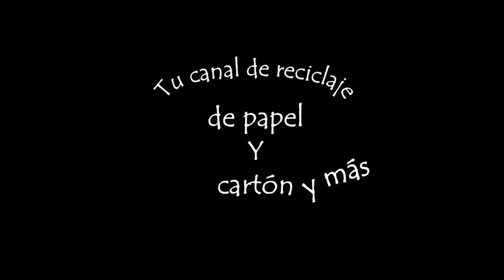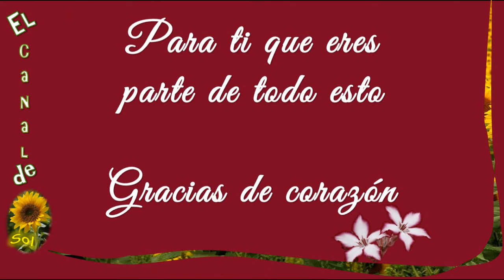Por qué hacer manualidades y fotos de mis amigas - Why make crafts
Por qué hacer manualidades y fotos de mis amigas
Fotos de trabajos realizados por amigos del canal

Este video tiene traductor de subtítulos de Youtube.

Imágenes Pixabay